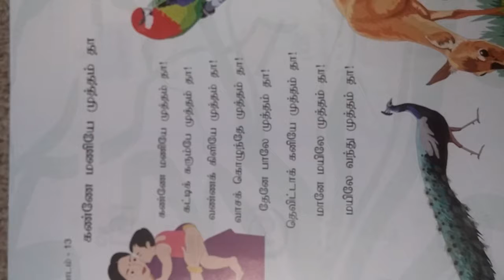கண்ணே மணியே முத்தம் தா